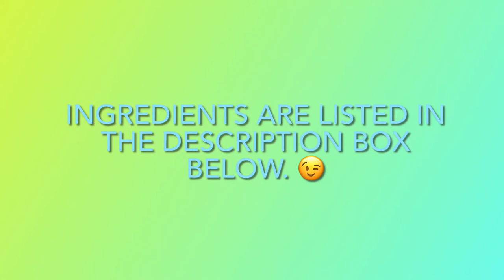HOW TO COOK SWEET & SOUR FISH | Easy To Make | Surf Perch Recipe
Here’s a simple and easy cooking tutorial on how to make delicious sweet & sour fish! You can use any kind of fish you like, pompano, tilapia, or lapu-lapu! In this video, we cooked the surf perch we caught last weekend! :)

Ingredients:

Cooking oil
2.5 lbs fish/ approx 1 kg

1/2 cup water
3/4 cup pineapple juice
1/2 cup white vinegar
1/2 cup white sugar
2 tbsps cornstarch
1/4 cup banana ketchup
Secret ingredient (1 sachet Magic Sarap- a popular Filipino seasoning ) ;)

veggies;

1 med size garlic, cut into strips
1 med size onion
1 small carrot
2 small size red & green bell pepper
1 cup pineapple chunks
2 tbsps black beans